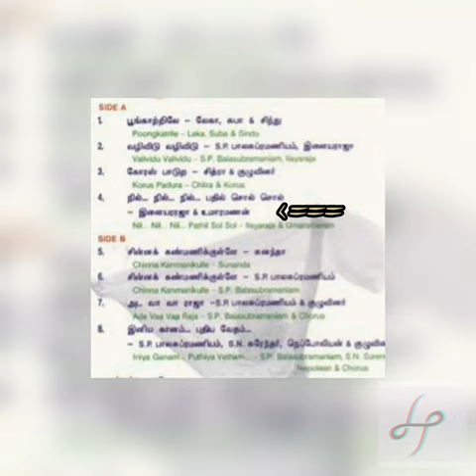Maestro's Magical -Simplified - Nil Nil - Pattu Padava